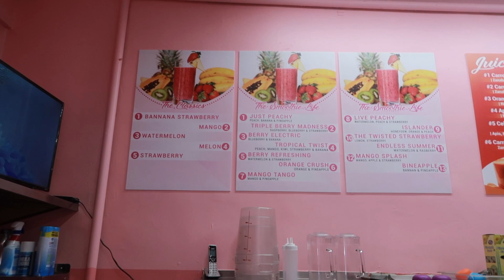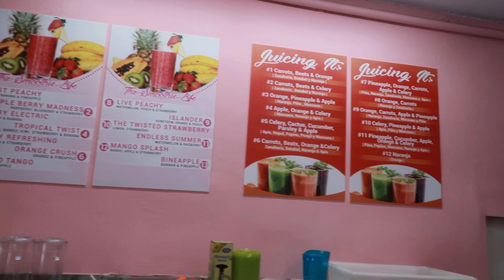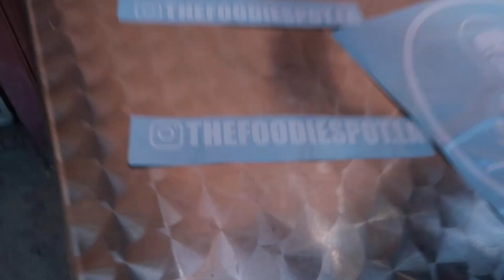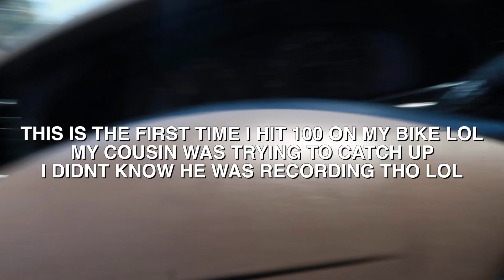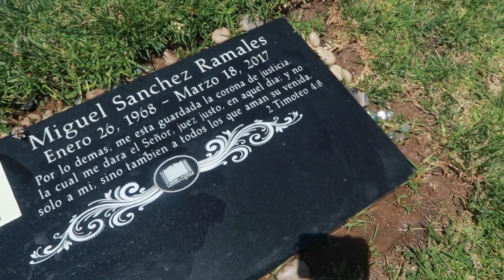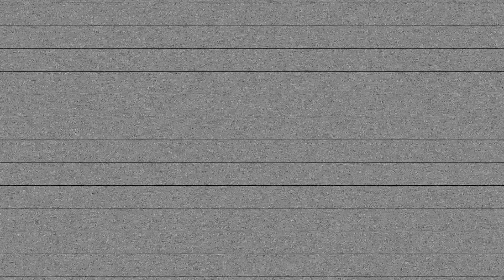Good Foodie spots in Los Angeles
This video is about going to the grand opening of The Foodie Spot in Los Angeles . My cousins GF opened this spot to sell all your goodies like fruit juices bionicos antojitos bionico con crema bionico de frutas jugos naturales & more .Hope you guys Enjoy...